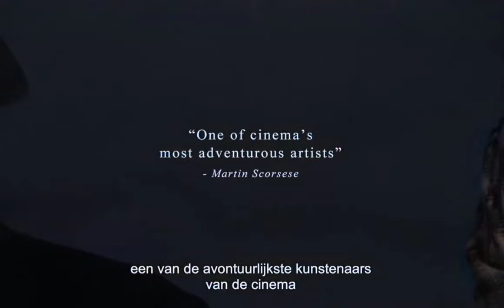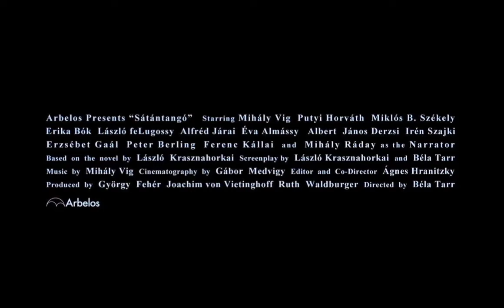Satantango - trailer Colorized